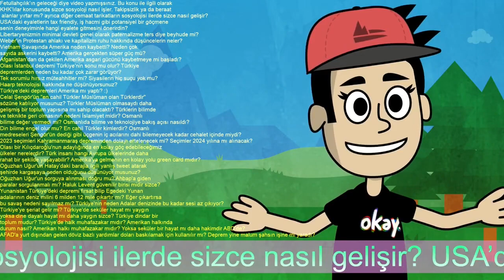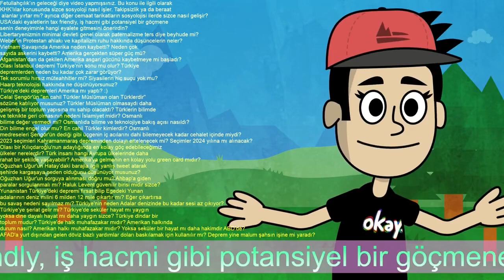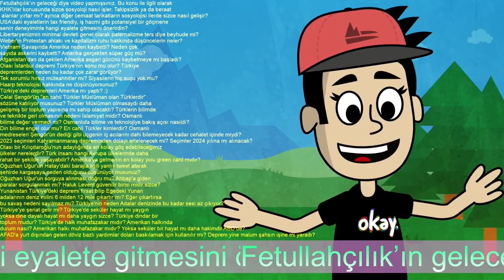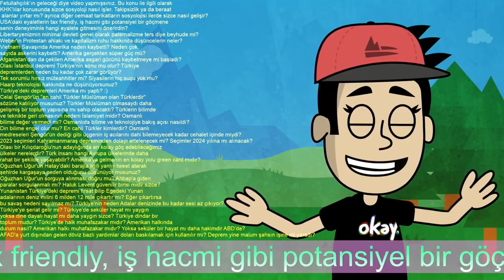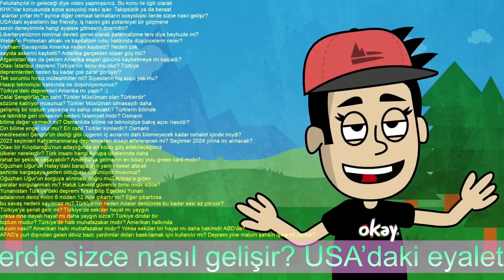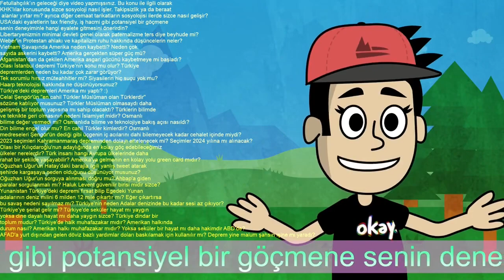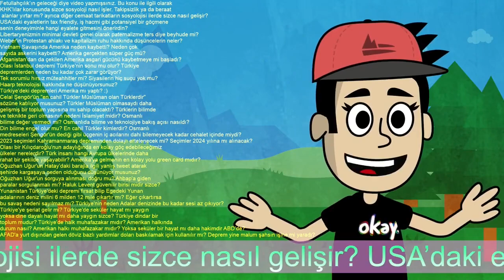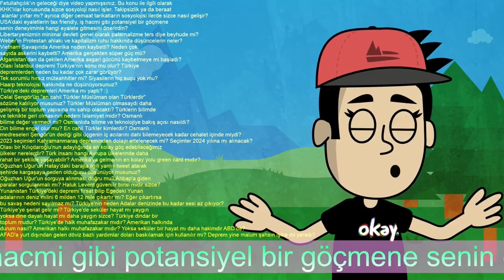Olası İstanbul depremi Türkiye'nin sonu mu olur? Büyük İstanbul depremi kaç büyüklüğünde olacak?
Olası İstanbul depremi Türkiye'nin sonu mu olur? Türkiye depremlerden neden bu kadar çok zarar görüyor? Tek sorumlu hırsız müteahhitler mi? Siyasilerin hiç suçu yok mu?
İstanbul depremi Türkiye'nin,
türkiye de deprem nerede oldu,
düzce deprem,
deprem son dakika ölü sayısı,
deprem son dakika canlı yayın,
deprem son dakika olu sayisi,
deprem son dakika kaç ölü,
son dakika deprem canlı,
udim deprem,
i̇stanbul depremi tahmini, İstanbul depremi Türkiye'nin,
Depremin yerini ve şiddetini ölçen aletin adı nedir?,
Depremin ikinci adı nedir?,,,
Deprem şiddeti birimi nedir?,
Sismograf ne ile ölçülür?,,
büyük i̇stanbul depremi kaç büyüklüğünde olacak,
büyük i̇stanbul depremi ne zaman bekleniyor,
99 i̇stanbul depremi,
istanbul depremi 1999,
büyük i̇stanbul depremi ne zaman olur,
i̇stanbul depremi ne zaman oldu,
99 istanbul depremi şiddeti,

Cemel Savaşında Zubeyr ve Talhayi, Ali'mi oldurdu? yoksa kendi kendilerine mi öldüler? Cennetlik sahabeler mal-mülk için mi birbiriyle savaştı?